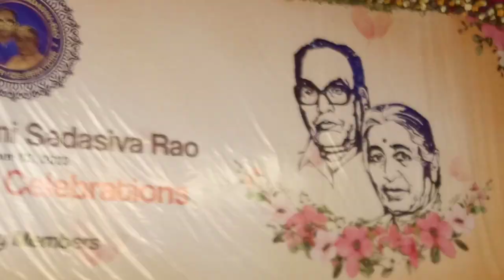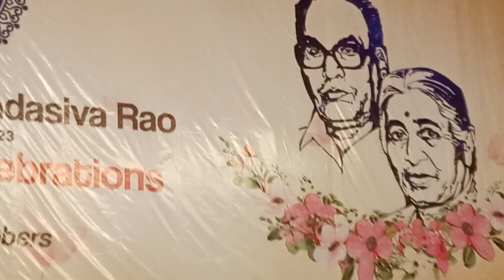Akshara Neerajanam by Singer Ramana on Dr.Kasaraneni Sadasiva Rao Satha Jayanthi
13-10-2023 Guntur